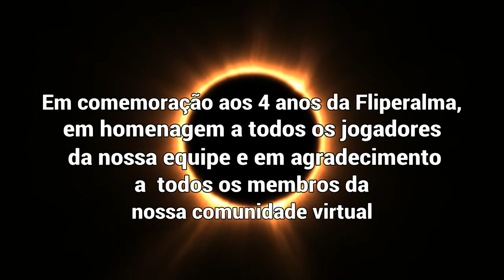Top Players FLIPERALMA - Parte 01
E pra comemorar o mês de aniversário da nossa comunidade virtual, a Equipe Fliperalma orgulhosamente apresenta: a primeira compilação mostrando a habilidade dos nossos Top Players! Neste vídeo vocês poderão entender porque os nossos melhores jogadores são chamados de "Top Players". Este vídeo foi publicado originalmente no final de 2019, quando nossa família virtual estava com 4 anos de idade. Hoje, em 2020, estamos completando 5 anos de vida! Neste primeiro episódio temos:

1) Jorge Fabricio Oliveira (Mortal Kombat 11 e Battlefield 4);
2) Luis Guilherme de Queiroz (Mortal Kombat X e 11);
3) Diogo Paiva (Tekken 7);
4) Matheus Ribeiro (Mortal Kombat 11);
5) Victor Braz (Overwatch).

Agradecemos imensamente a todos os jogadores que contribuem para a nossa família virtual, incluindo todos os nossos 20 Top Players, todos os anônimos que participam dos nossos eventos e também as centenas de pessoas que curtem e compartilham nossas postagens! Que 2020 seja ainda melhor do que 2019 foi. Muito obrigado e feliz Ano Novo!

Músicas usadas no vídeo:
1) "Cinematic Hardcore Metal (Free Gaming Music)"
2) "Start Your Engines"
3) "Melodic Instrumental Rock METAL Arrangements #98"
Autor: Andy James
Editor: GuiltyGearRockYou
Álbum: Andy James
4) Música desconhecida (assim que descobrirmos o nome, vamos colocar aqui).
5) "Destruktor"
Autor: Facebook